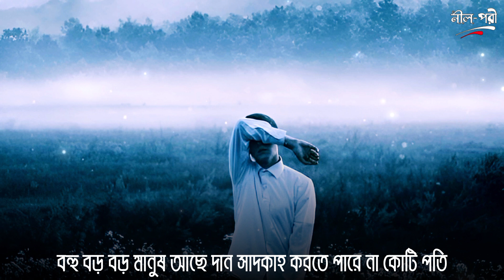Abu Taha Muhammad Adnan || New Waz Whatsapp Status || Nil Pori